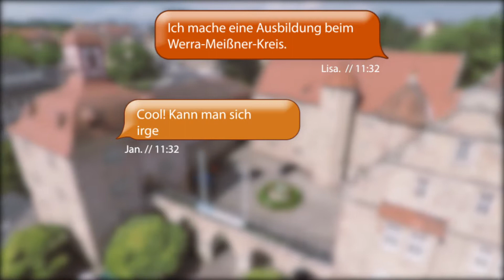Azubifilm - Kreisverwaltung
Die Auszubildenden des Werra-Meißner-Kreises haben diesen Film konzipiert und mit unserer Hilfe umgesetzt.